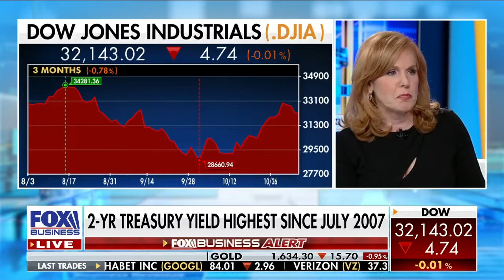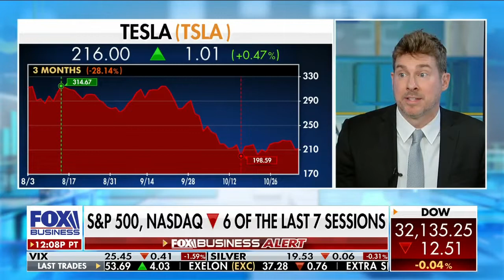Old school S&P 500 stocks are moving ahead of Tech into the Top 5, 6..Ryan Payne on Fox Business